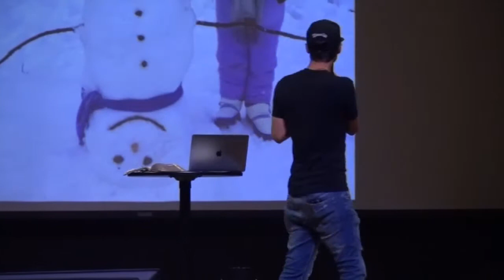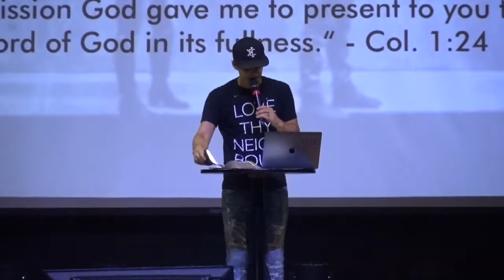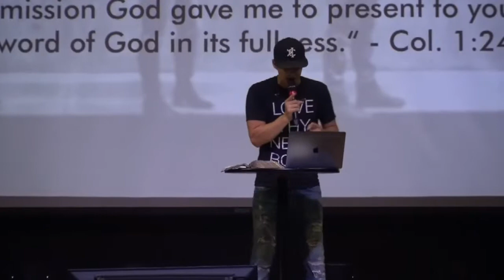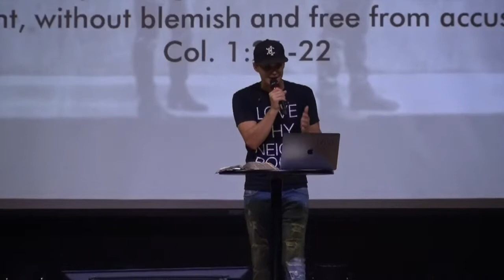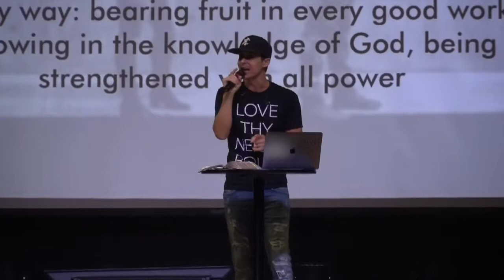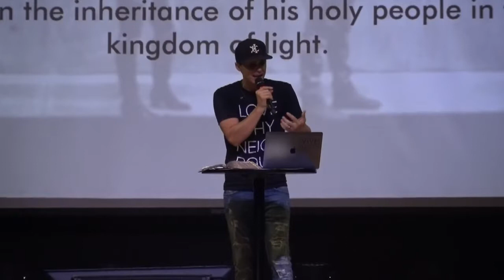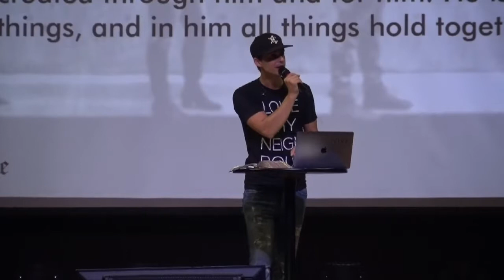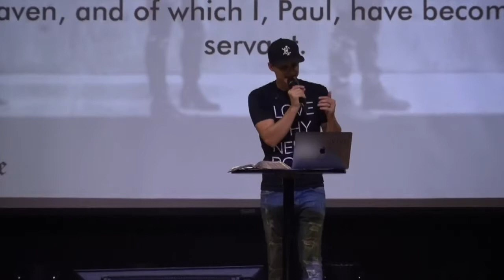We The People - Pt 1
Value #1 - Jesus Is Central In Everything That We Do